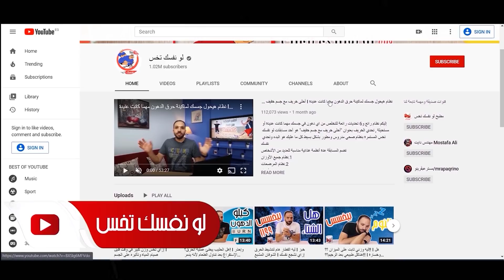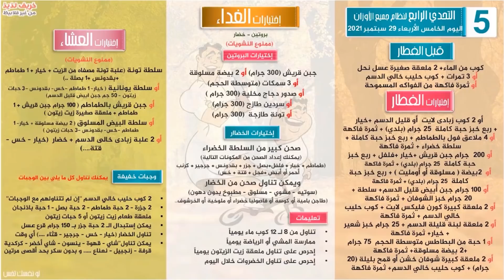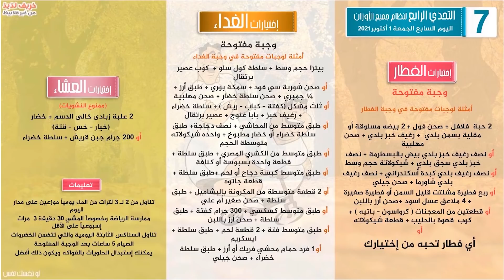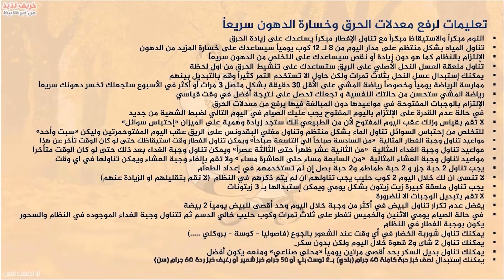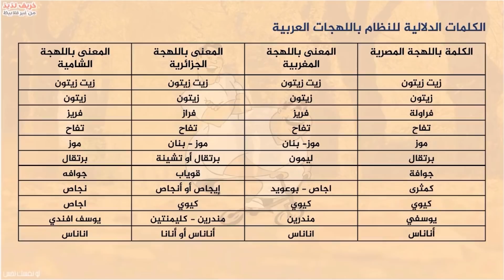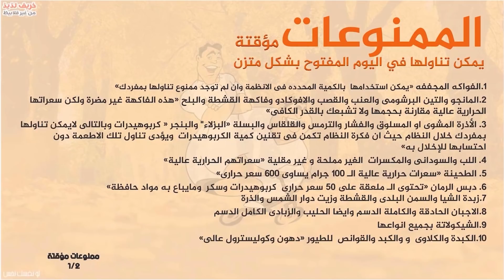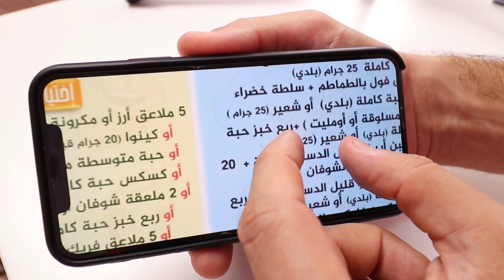اسرع نظام تخسيس في 7 أيام بدون حرمان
التحدي الرابع من أقوى رحلات التحدي وهي رحلة الخريف والتي تعتبرها بداية رحلة التخلص من 50 كيلو دهون , فعلا تستطيع في المرحلة القادمة خلال رحلة الخريف والشتاء التخلص من كل دهونك الزائدة لتعود للحياة من جديد
و لو عايز تدعم محتوى لو نفسك تخس من خلال باتريون ,ده رابط حسابنا على باتريون
ويمكنك معرفة كل وسائل التواصل الإجتماعي معنا من خلال الروابط التالية
سادسا" حسابنا الرسمي على إنستجرام مايقرب من 180 الف متابع
رابط الحساب
سابعاً : قناتنا الرسمية على تلجرام "لو نفسك تخس" 16 الف مشترك
رابط القناة
ثامناً : حسابنا الرسمي على تويتر"لو نفسك تخس"  4500 متابع
رابط الحساب
تاسعا: قناتنا  على يوتوب الخاصة بالوصفات الصحية "مطبخ لو نفسك تخس" 140 الف مشترك
عاشراً : قناة مهندس دايت الخاصة بحياتنا بعد التثبيت 57 الف مشترك